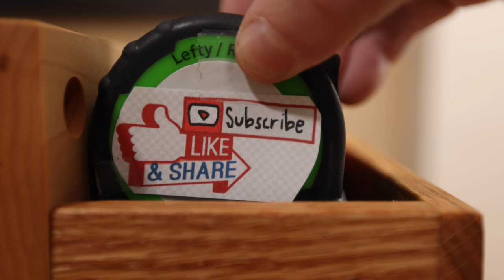Starting a Hand Tool Wall I Tool Board I 4K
Make a hand tool wall or a custom tool board DIY.  To organize and display your hand tools.  If you're like me and are constantly searching for that always misplaced tool, this tool wall is a great idea to help you organize your workshop and woodworking tools.  A definite time saver once completed.  We'll start with a few holders and add more in subsequent videos.

Products and Tools appearing in this video:

Dewalt Jobsite Saw (DWE7491RS)
CMT Orange Tools Ripping Blade 10"x24x5/8"
Freud 10-Inch 40 Tooth ATB Thin Kerf Saw Blade
DEWALT 20V 18 GA Cordless Brad Nailer
WEN 4208T Benchtop Drill Press
WORX Pegasus Folding Work Table
Pony Jorgensen Medium Duty Vise
Jorgensen 6" Spreader/Bar Clamp Set
FASTCAP GLU-BOT GLUE BOTTLE
The Complete Silicone Glue-UP Kit
FastCap Measuring Tape
Milwaukee Magnetic Tape Measure
SUIZAN Japanese Dozuki Dovetail Pull Saw

SAFETY:
Pyramex I-Force Slim Safety Goggles
3M Peltor X3A Ear Muffs
GVS P100 Respirator
Safety Push Block and Stick Package
Power Hands Push Stick

FINISH:
Minwax True Black Stain Wood Finish
Tried & True Danish Oil